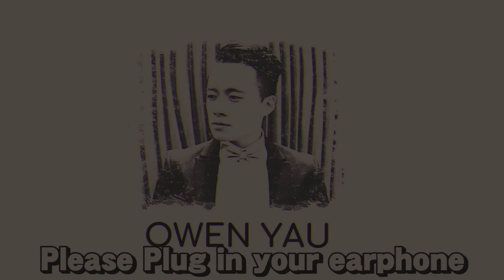【ASMR】MUKBANG SHRIMP TEMPURA & SKEWERS & SASHIMI & ASSORTED JAPANESE FOOD EATING SOUNDS